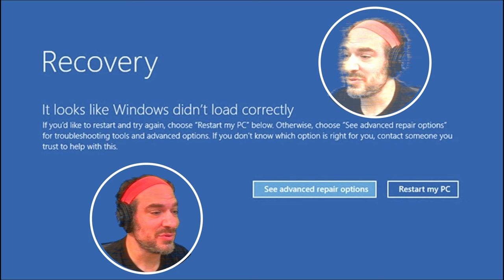Windows Didn't Load Correctly | Song A Day #5679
Contact someone you trust.